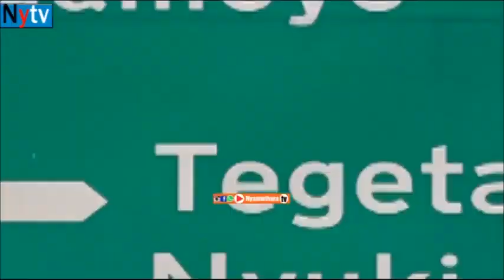ASKOFU MKUU AMTANGAZA RASMI MCH.OBERD DANIFORD BUROMELA KUWA ASKOFU MKUU WA MAKANISA YA IDM MSUMBIJI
Askofu Mkuu amtangaza Rasmi Mch.Oberd Daniford Buromela kuwa Askofu Mkuu wa Makanisa ya IDM Nchini Msumbiji